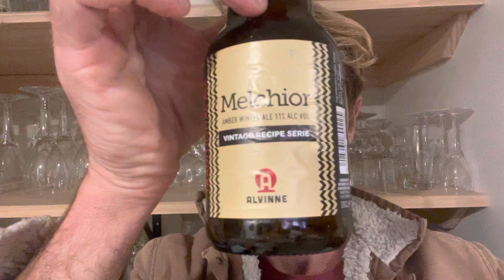Alvinne’s Melchior. Tasted 7/9/21.